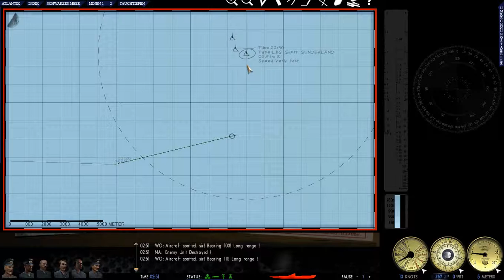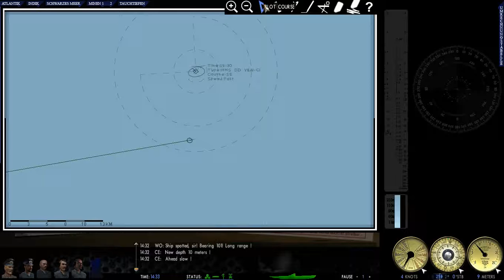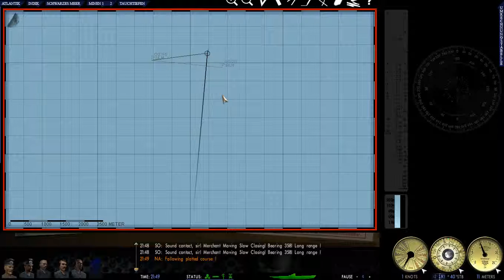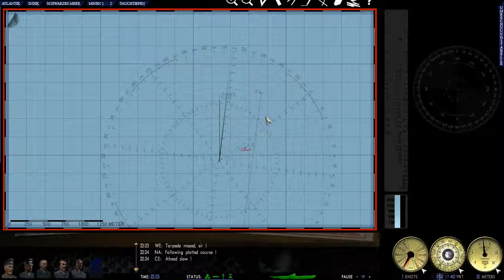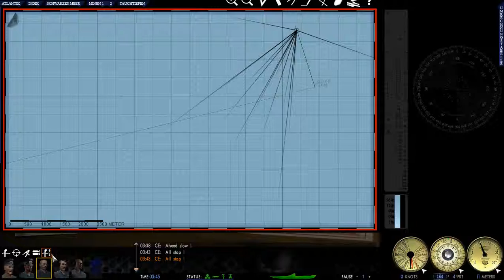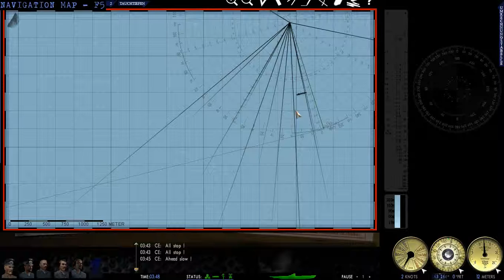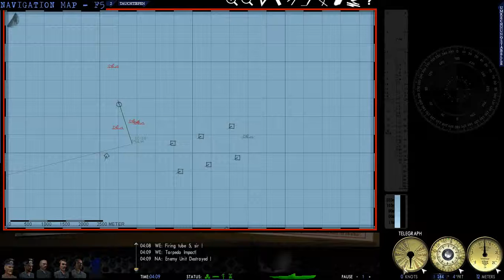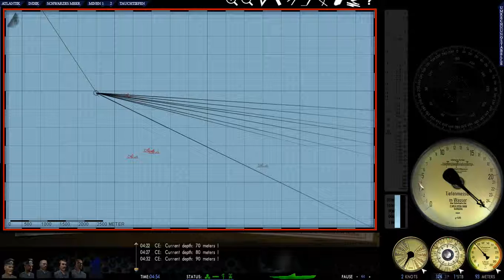[HUN] Silent Hunter III LSH 41 (Four Bomber, Three Tanker, Two Merchant and One Corvette)